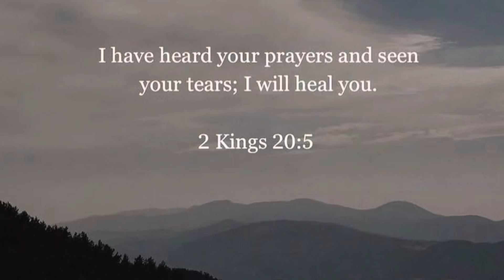FLO - CHECK ✂️ “They Back In Dat Mode”💪🏾🔥🔥OFFICIAL VIDEO REACTIONN!!!